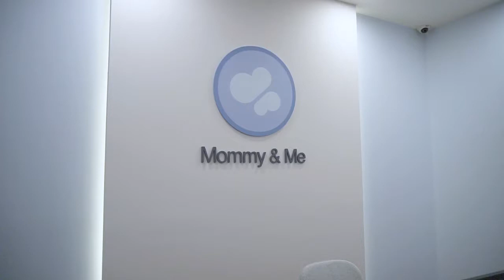Dr. Maryam Al Mansoori - IBCLC CERTIFIED LACTATION CONSULTANT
Dr. Maryam Tarish Al Mansoori, founder of ‘mommy and me’. She is a full time emergency medicine specialist.

Breastfeeding is a gift that lasts a lifetime. But Breastfeeding is not always easy and at times maybe painful. Our highly experienced lactation consultants will teach mothers how to feed their babies , and will help mothers experiencing difficulties ; poor latch , sore nipples and poor baby weight gain.

After delivery, mothers might find it difficult to leave home. For this reason, we provide home service to support breastfeeding mothers.

During consultation
-A lactation consultant will ask for a full history of you and your baby.
-Offer free weighing and intake checks
-Complete breastfeeding assessment
-Follow up phone call and email
-Price varies for twins and triplets

Our Lactation Consultation can be done at the Center, Online(Video Conferencing), or At-Home(In-person). Once you choose your booking option and complete your booking, the company will call you within 1 business day to schedule your class based on your availability.